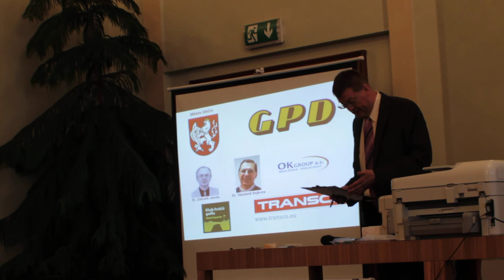Zahájení turnaje GPD Chess OPEN Děčín 2014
Úvodní řeč: Sponzor Vlastimil Sejkora, organizátor turnaje Michal Babička a rozhodčí Jindřich Papay